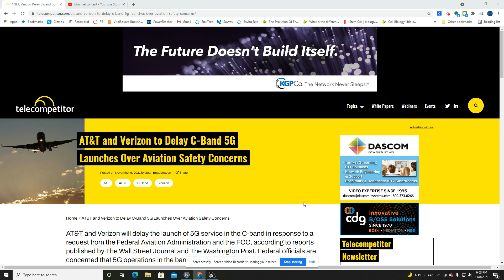Verizon tells all on C Band! An OFFICIAL launch date is confirmed.